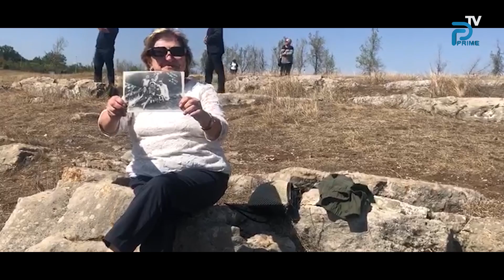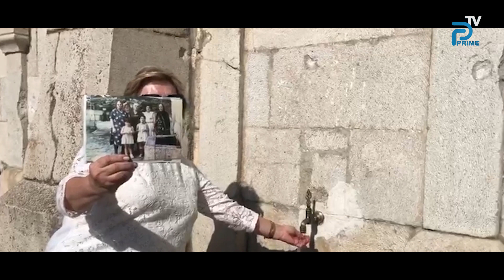Şuşa Aygün Muradxanlının gözü ilə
Cıdır Düzündə 71 il gözləyən daş